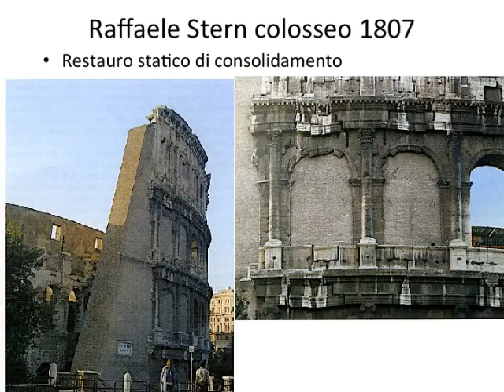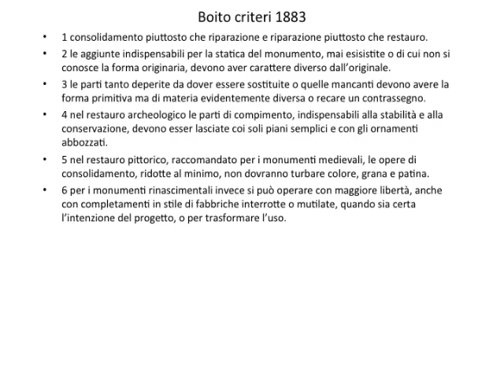1 restauro fonvi.mov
an outline on conservation since antiquity till XIXth century